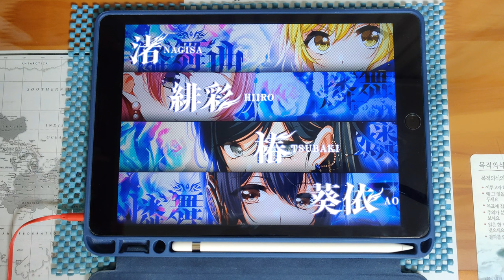【グルミク / PFC(-20)】 「花の手錠と魔物の箱庭」 (EXPERT 14) [MV / 手元動画] 【D4DJ Groovy Mix】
* Song *
- 「花の手錠と魔物の箱庭」 / 燐舞曲

* Setting *
- Speed : 9.5
- Track Line : 56%